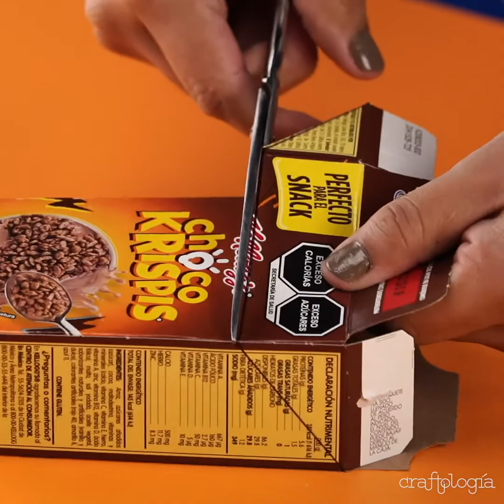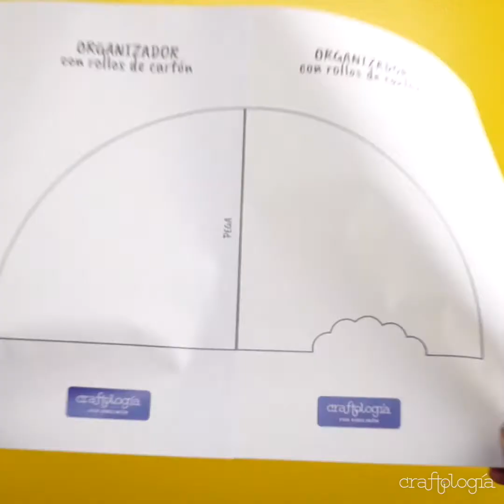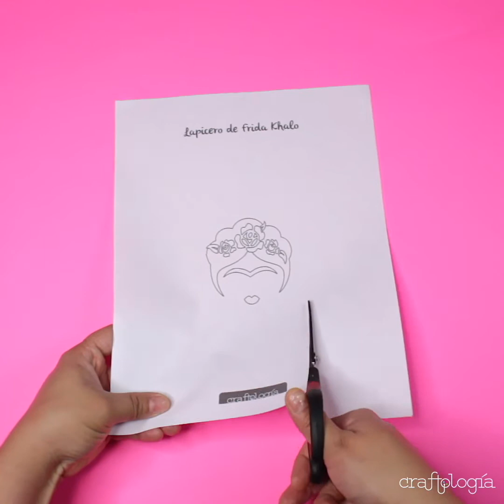Todo para organizar un estudio | Craftología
Haz que tu espacio de trabajo, ya sea en oficina o en tu casa, siempre esté en orden, con estas cuatro ideas de organizadores hechos con materiales sencillos de instalar. Puedes hacerlos con cartón o hasta con carpetas recicladas.